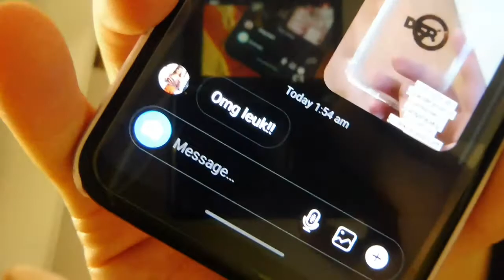terug met alle problemen